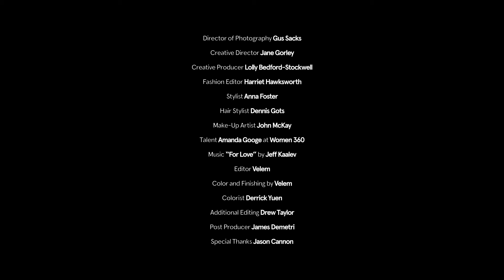Remove One Layer We Smell Spring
Shot in the Santa Monica Mountains amongst the famous fragrant pepper trees rising star Amanda Googe modelled Style.com's new Spring looks styled by Anna Foster and shot by Emma Tempest. The pieces you need? A corset belt to anchor all those loose-fitting shirts, fancy flats and roomy, boyish trousers (to give you that nonchalant swagger). Think of statement earrings as your new heels, the only way to elevate a look in 2017… shop the edit now

Director: Emma Tempest
Model: Amanda Googe
Stylist: Anna Foster
Hair: Dennis Gots
Makeup: John McKay